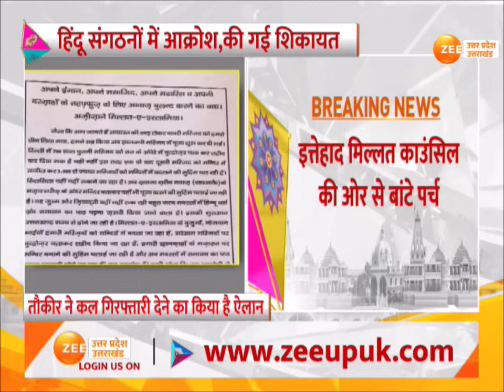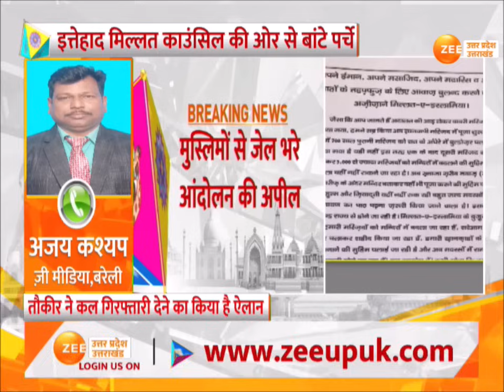Bareilly से बड़ी खबर, इत्तेहाद मिल्लत काउंसिल की ओर से बांटे पर्चे |Tauqeer Raza Khan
Kanpur Dehat: कानपुर देहात से बड़ी खबर, इत्तेहाद मिल्लत काउंसिल की ओर से बांटे पर्चे, मुस्लिमों से जेल भरे आंदोलन की अपील

Kanpur Dehat: Big news from Kanpur Dehat, pamphlets distributed by, ttehad Millat Council, appeal to Muslims for jail filled movement.